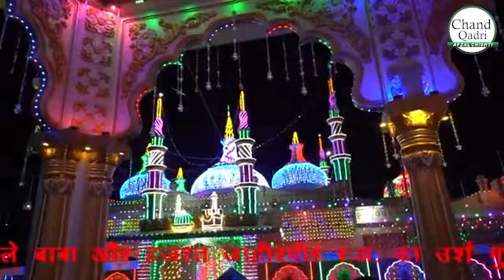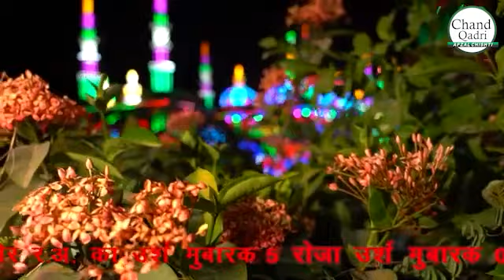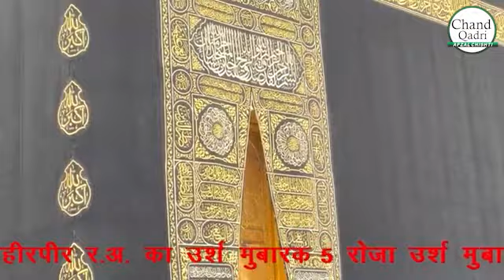Ustad Chand Qadri [ Hamd ] Mera Tujhpar Hai Kamil Yakeen - Kitliwalebaba 2024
► Song :-  Mera Tujhpar Hai Kamil Yakeen
► Album :-  Mera Tujhpar Hai Kamil Yakeen
► Singer :- Ustad Chand Qadri
Occasion :-  Urs Kitliwalebaba Or Hazrat Zahir R.A Jaam Salaya - Gujrat
Organiser :- Shirazi Alamdar
Committe , Jaam Salaya
Date :- 12/11/2023
Venue :- Jaam Salaya

Pls,Do comment and share the video with your loved ones.